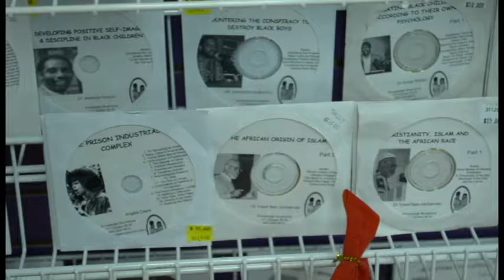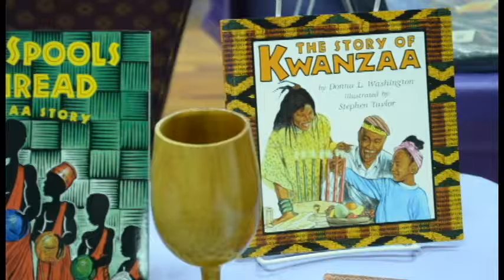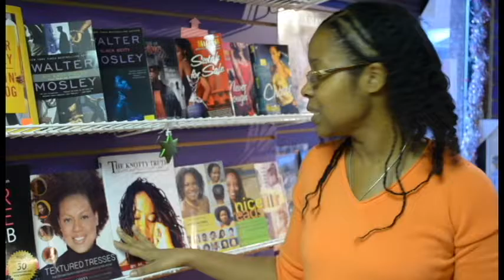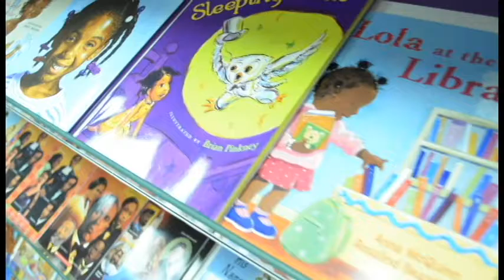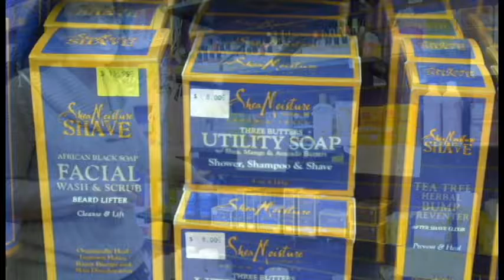A Look Inside Knowledge Bookstore with Carolette & Sean Liburd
In this video, Carolette Liburd takes you on a brief tour inside Knowledge Bookstore sharing some of her favorite books and hair products.  Sean Liburd also looks at Bibles, bible cases, journals, and art.